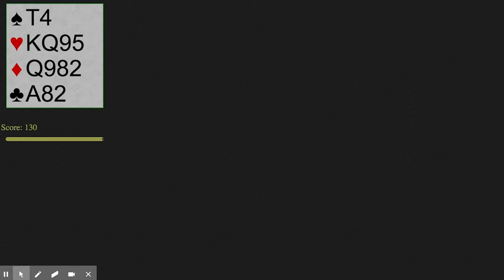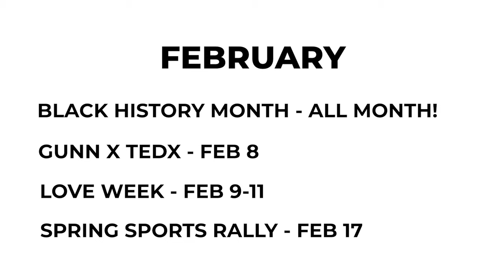SEC TV (S1E1): Hidden Talents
Welcome to the first episode of the new series SEC TV! In this episode we take a look at some hidden talents of Gunn students.

SEC TV Hosts: Andrew Kim, Arlene Chu, Lauryn Nakamitsu, Jeannie Chung

Talents (by order): Michael Xu, Joseph Rueff, Suraj Sharma, Anushka Basu, Megan Gong, Samhita Jayanth, Ankitha Raman, Elina Saab-Sundén.

Editted by: Rohan Bhave and Scott Lee